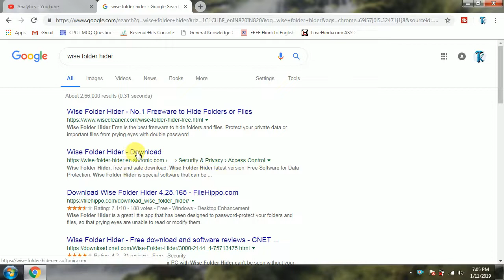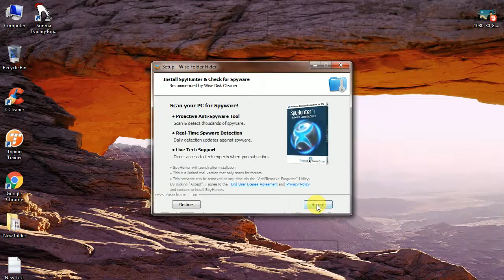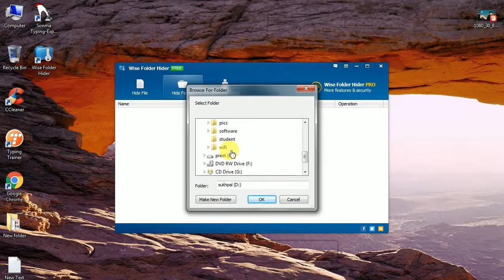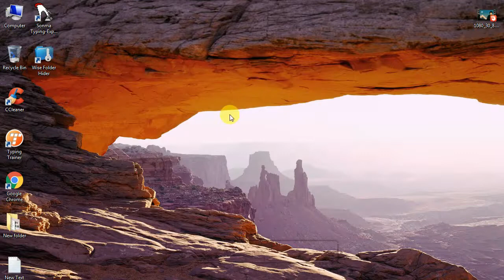Computer folder ko lock Kaise Kare || How to Lock Computer Folder | SikhoSir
Computer folder ko lock Kaise Kare || How to Lock Computer Folder

How to lock computer drive with password | How to lock drive in windows 10 without software👇

Laptop ke Folders me Password kaise lagaye | PC ke Folder me Lock kaise lagaye | Folder Lock (Hindi)👇
About this Video: - In this video we are going to learn about folder lock .computer main folder lock Kaise karen.